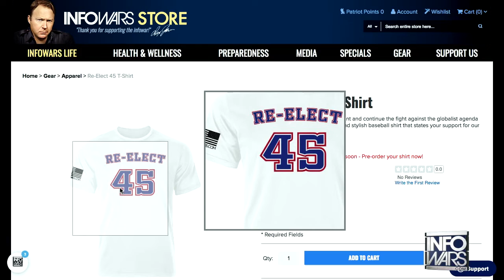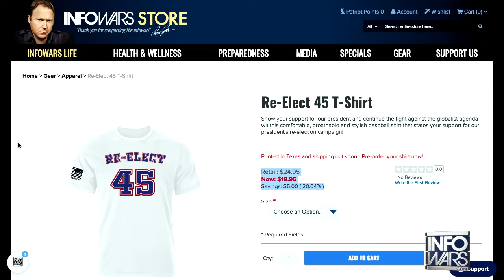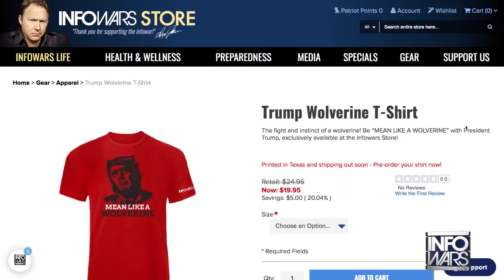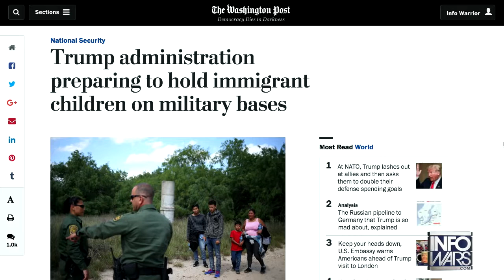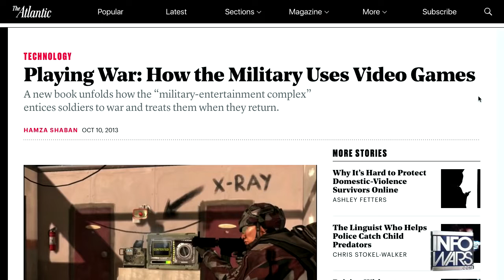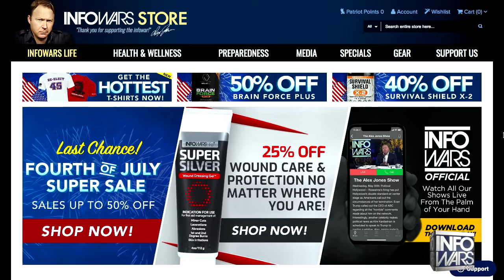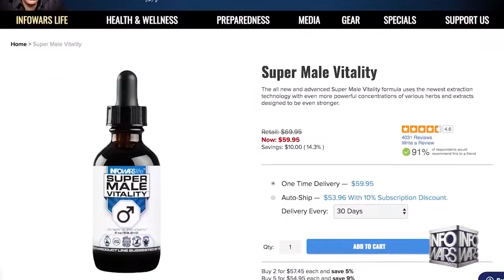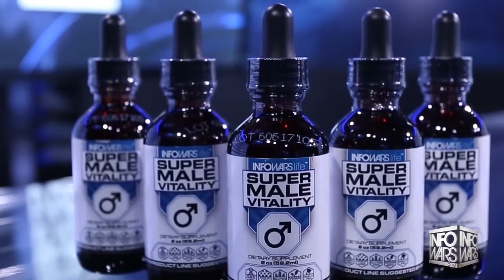BREAKING NEWS! China’s Military Says In The Future They Already At War With U S Military